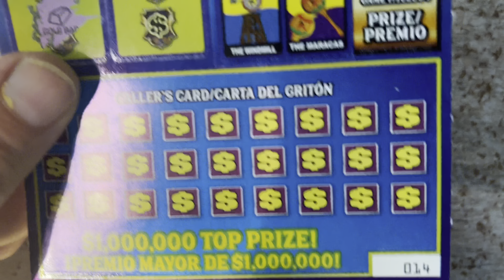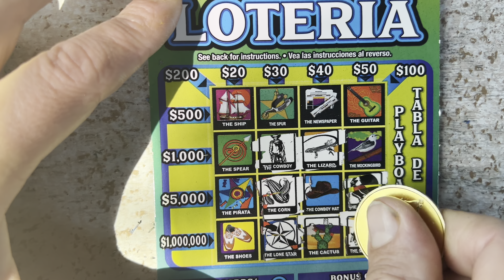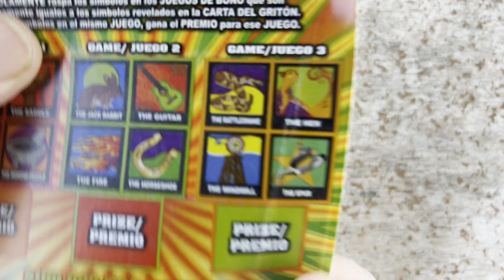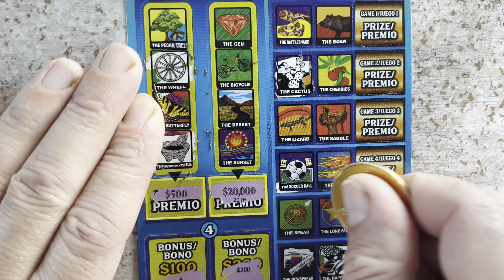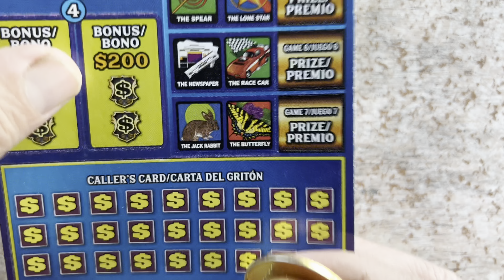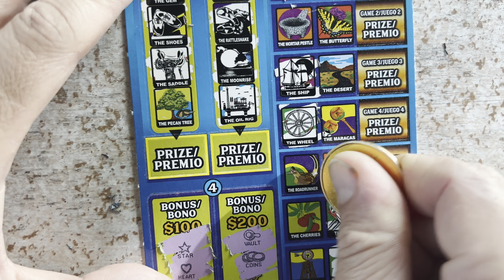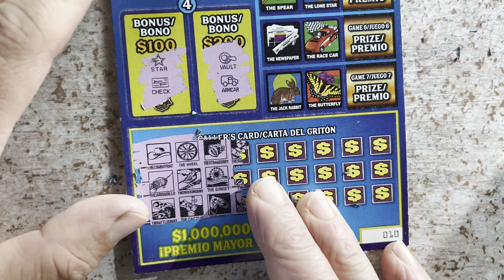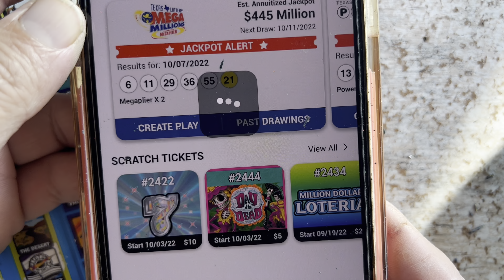BIG WIN 🥇 Million Dollar Loteria